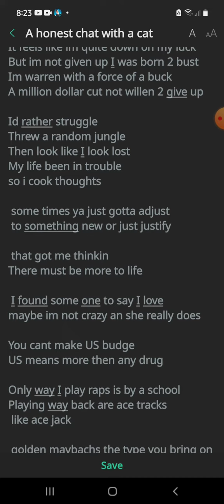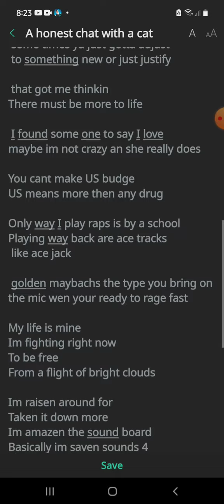Million Dollar Gut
new ruff draft throw back
come get it cookin
shout out